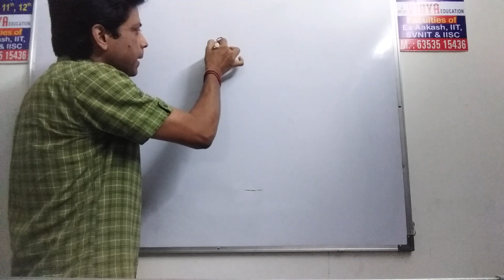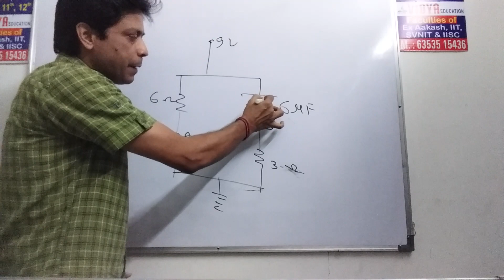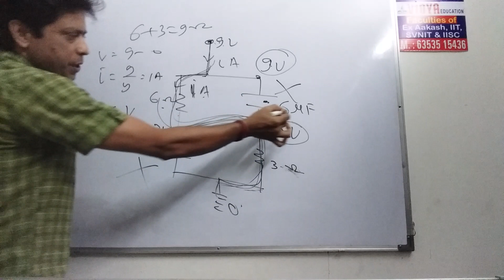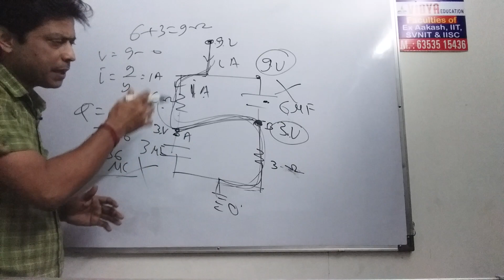JEE MAIN 2024, 29 January, CR circuit shorted